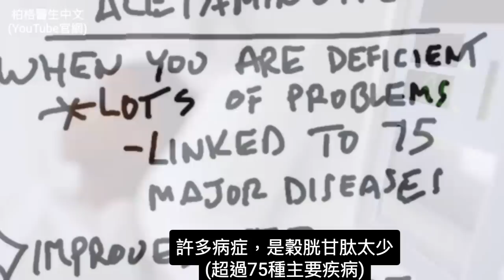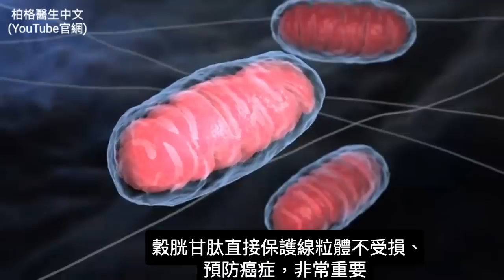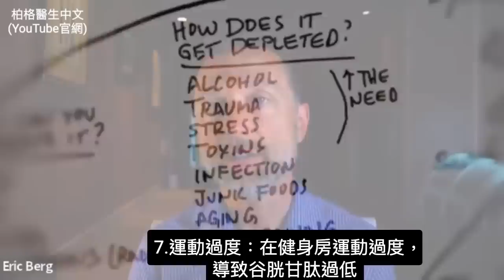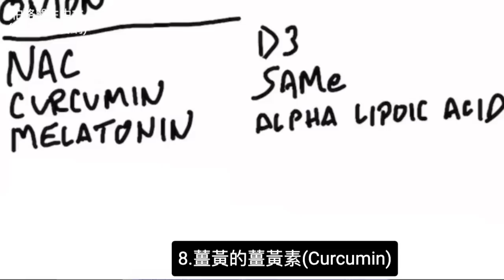脂肪肝,最重要排毒與抗氧化劑,柏格醫生 Dr Berg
0:00 脂肪肝最重要的排毒清潔抗氧化劑
1:48 什麼是穀胱甘肽(glutathione)？
2:22 穀胱甘肽對肝臟的好處
4:39 缺少穀胱甘肽的原因？
5:43 如何增加穀胱甘肽
7:14 關鍵要點
8:00 肝臟的相關影片！

柏格醫生dr berg稱穀胱甘肽是超級英雄，
脂肪肝最重要的排毒、抗氧化劑：穀胱甘肽。

長期吃高碳水(例垃圾食物,速食)，會導致肝問題，包括脂肪肝。
身體燃燒脂肪(酮)上運作最好，有利肝臟健康。

如何透過營養， 修復受損肝臟？答案是增加穀胱甘肽。

穀胱甘肽是超級抗氧化劑，可保護和修復肝臟。

科學期刊中關於穀胱甘肽的同行評議論文超過 10萬篇。缺少穀胱甘肽與至少 75 種主要疾病有關。

根據研究，穀胱甘肽有5大功效：
1. 防止肝損傷，修復脂肪肝
2. 幫助肝排毒、減少氧化
3. 減少運動疲勞
4. 對抗胰島素阻抗
5. 保護線粒體

消耗穀胱甘肽的常見9原因：
1. 老化
2. 重大創傷
3. 垃圾食物
4. 酒精
5. 壓力
6. 毒素、西藥、化學物、重金屬
7. 運動過度
8. 糖尿病、糖尿病前期患者
9. 吃很多糖和精製碳水

補充穀胱甘肽的最佳11種物質：
1. 牛肉、
2. 十字花科蔬菜(Cruciferous vegetables)
3. 大蒜
4. 洋蔥
5. 魚
6. 乙醯半胱胺酸(NAC)
7. 薑黃的薑黃素(Curcumin)
8. 褪黑素(Melatonin )(指自曬太陽，非吃保健品)
9. 維生素 D3
10.SAMe(S-腺苷蛋氨酸)
11. 硫辛酸(Alpha-lipoic acid)

艾瑞克柏格(Dr Eric Berg)醫生介紹：
56歲，脊椎醫生， 他是弗吉尼亞州、加利福尼亞州和路易斯安那州的3州脊椎科醫生，￼執照一直維持有效。他是全球知名的健康生酮飲食和斷食專家，也是《新體型指南》和KB Publishing出版書作者。